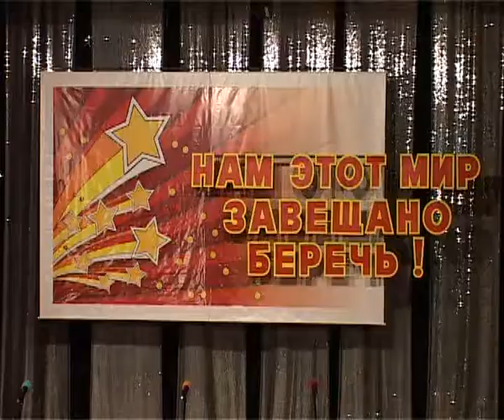На базе ЦРТДиЮ прошел городской этап фестиваля «Нам этот мир завещано беречь!»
В конце прошлой недели на базе центра развития творчества детей и юношества прошел городской этап республиканского фестиваля юнармейских отделений и военно-патриотических клубов Нам этот мир завещано беречь!, цель которого, создание условий для духовно- нравственного развития личности, формирования самосознания и гражданской ответственности подрастающего поколения. 13 команд боролись за право представлять наш город на Республиканском этапе.